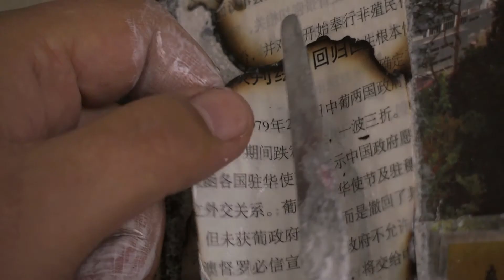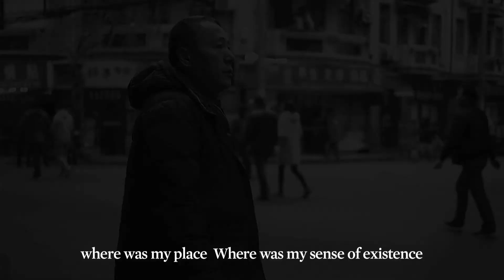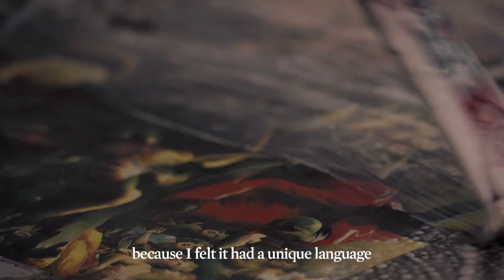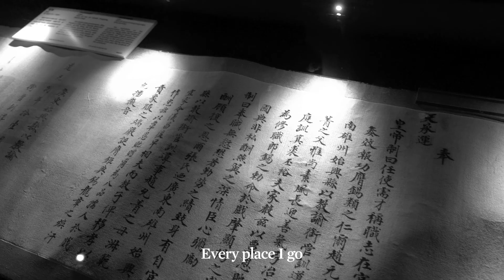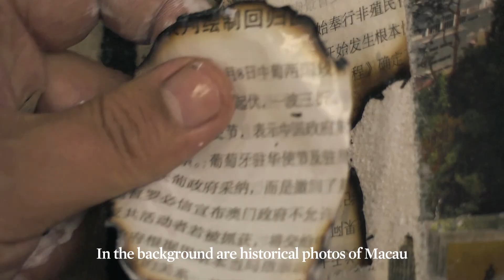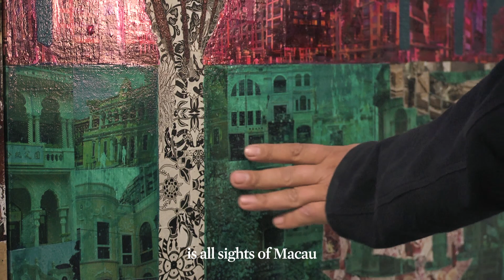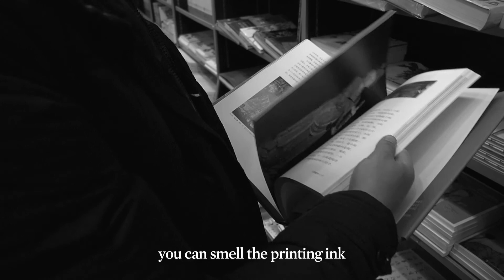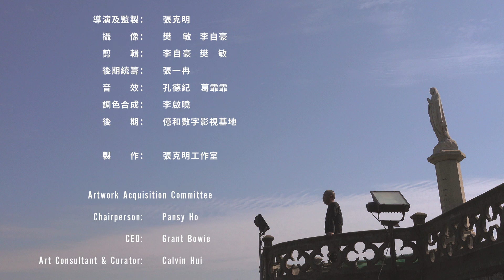美獅美高梅藝術收藏「主席典藏」——藝術家紀錄片：薛松 MGM COTAI Chairman's Collection - Artist Documentary: Xue Song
Introduction of the artist:

Xue Song, born in 1965 in Anhui Province, China. He works and lives in An Hui Province. He graduated from the Shanghai Drama Institute, Stage Art Department in 1988 and is one of the leading artists of contemporary Chinese Pop Art.

Xue Song is well known for his innovative combination of contemporary and traditional elements where calligraphy, folk art and ink paintings meet modern techniques. He began his initial experiments with collage after being inspired by Western art, especially Pop Art and the works of Robert Rauschenberg in the 1980s. He is acclaimed as the first artist in China to bring western collage onto the contemporary Chinese art scene. After a tragic destruction of his studio by fire in 1990, Xue started to incorporate charred remnants of past work, books, and other belongings — remains that served as a constant reminder of the past — while "burning" and "collaging" have become distinctive elements within his artistic language.

‘I discovered some kind of “mark” from this fire, I found a language form that enabled me to speak…’ The treatment of ready made pictorial images and text prints through selection, disintegration, burning, restructuring, collage and drawing to eventually produce the new image which meets his own requirement is the special creation steps of Xue Song. Borrowing the power of “fire”, he explores the reality and illusion of art from the destruction and regeneration of pictorial images.

Xue Song's works are collected by the Museum of Fine Arts, Boston, University of Southern California Asia Pacific Museum, Bonn Museum of Modern Art, Germany, China Art Museum, Shanghai Art Museum, Long Museum, Hong Kong M+ Art Museum, Bill Gates Art Foundation and other institutions. He has held solo exhibitions in Shanghai Art Museum, Xi'an Art Museum, MOCA in Singapore, The Ueno Royal Museum in Japan etc. In 2019, he held a solo exhibition “Xue Song: Phoenix Art from the Ashes” at Long Museum West Bund, Shanghai.